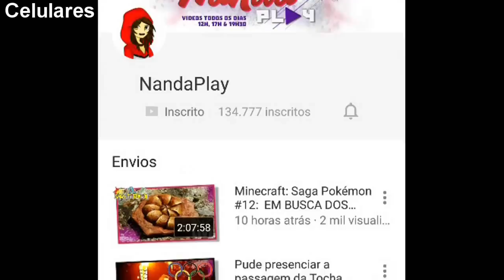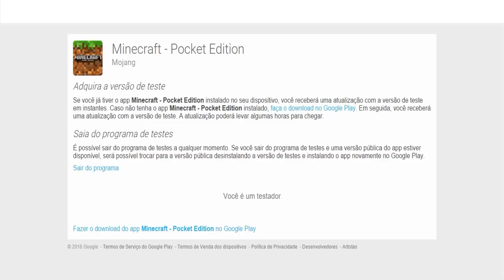MINECRAFT PE 0.16.0 BUILD 1: DOWNLOAD SAI A QUALQUER INSTANTE E SEJA TESTADOR! - MCPE Pocket Edition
Série mostrando a vocês mods, texturas e novidades de Minecraft Pocket Edition / Minecraft PE / MCPE. Minecraft PE 0.16.0 sai a qualquer instante para download e seja testador.